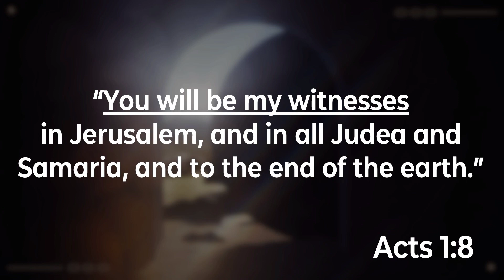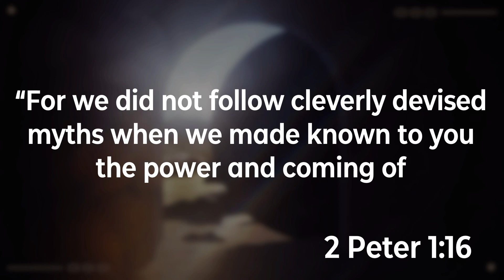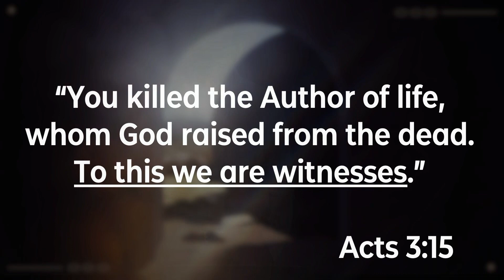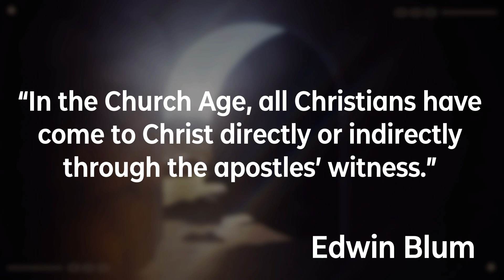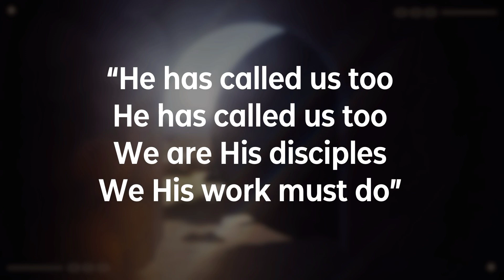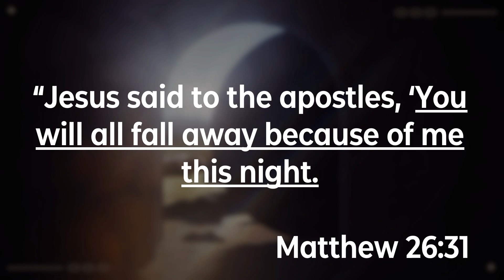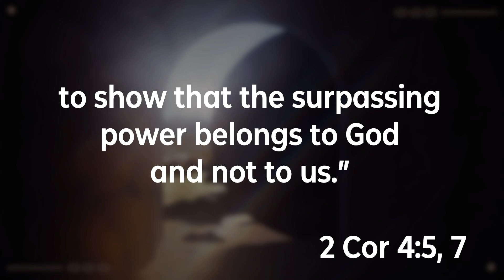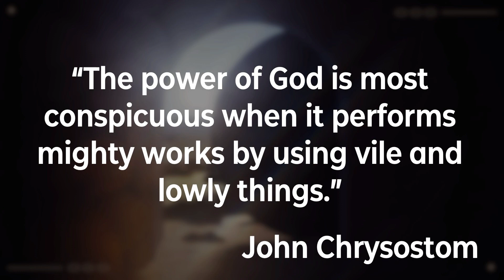The Eleven | Easter Witnesses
Good morning! Welcome to our online service.

As we finish our series on Easter Witnesses, we turn to look at the Apostles, those eyewitnesses who would spread the gospel message about the Easter story. As we look at their story, we see how we, too, must bear witness to Christ's resurrection.